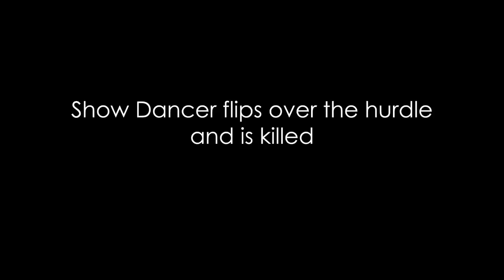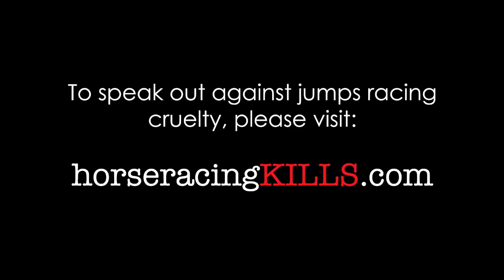Sandown Jumps Racing Carnage - Rest In Peace Show Dancer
Another jumps horse has lost its life in the name of jumps racing.

RIP Show Dancer, the racing industry will cover you up with a green screen and forget you, but we will not.